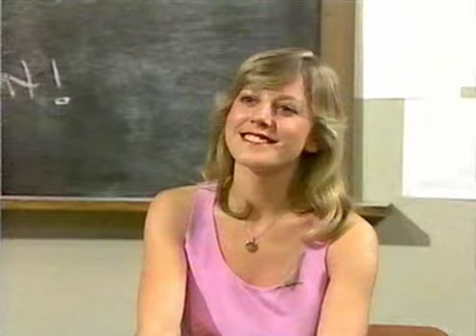Me & My Girl 1984 1x06 A Clean Slate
80's British comedy starring Richard O' Sullivan & Tim Brooke-Taylor. Sam falls I love, but her new beau is already married and crazy!